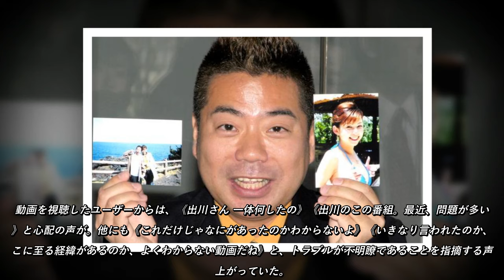「早く帰りなさいよ！」出川哲朗の『充電旅』で再び撮影トラブルか…近隣住民の“激怒動画”にテレ東が明かした「真相」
もとはTikTokに投稿されたようで、Xに転載されて広まったかたちだ。いっぽうでこの動画が撮影された日時や場所は、明らかになっていない。